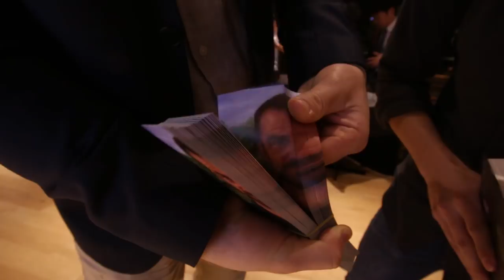Seoul Adventures: Center Coffee & The Coffee Man Book | ECT Weekly #037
Seoul has a lot to offer when it comes to coffee, culture and cuisine. We squeezed only little in between our filming at World Barista Championship and World AeroPress Championship, but we wanted to share this with you: Center Coffee Visit & The Launch of the Coffee Man Book with Sasa Sestic.

# Center Coffee

# The Coffee Man